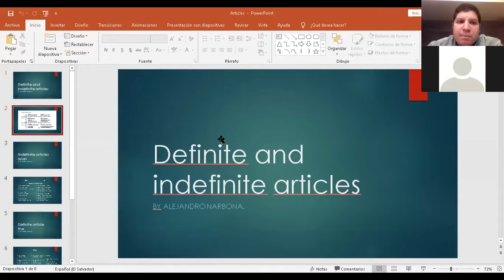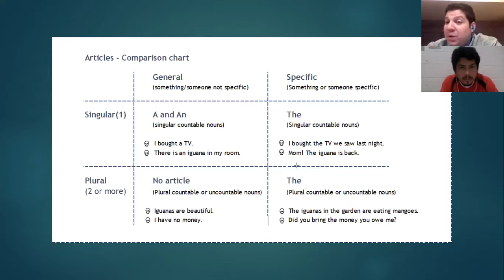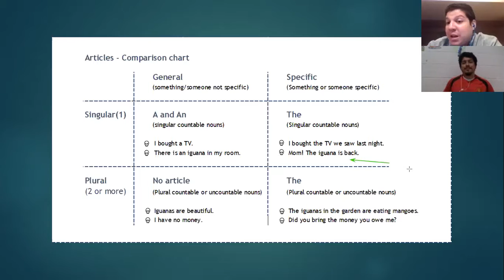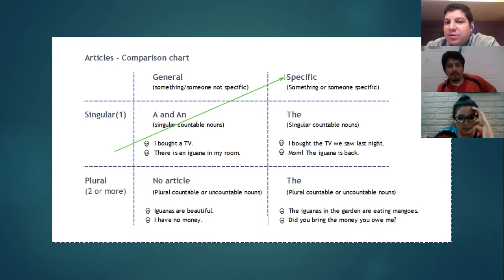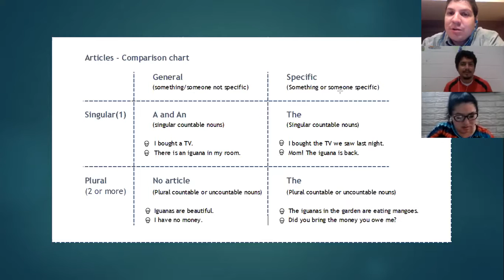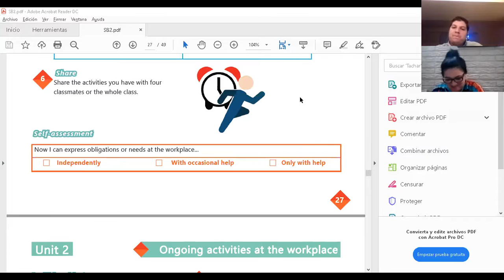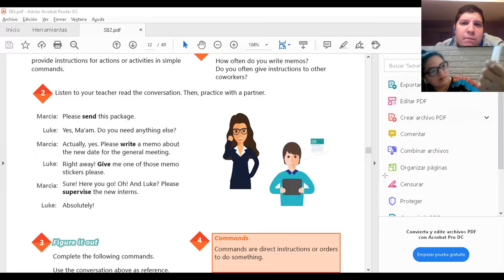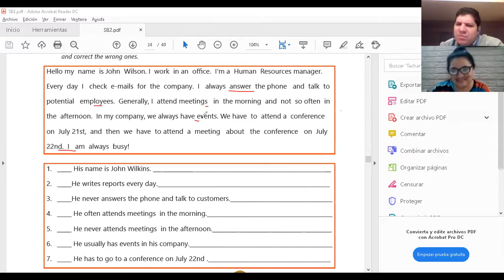Ingles Corporativo-Sesiones privadas 1 a 1 #8.